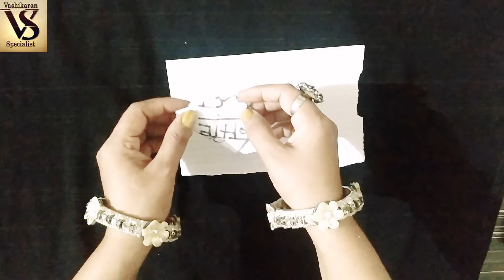अपने बाल और लौंग से करिये किसी को भी अपने वश में सिर्फ 5 मिंट का टोटका, घर बैठे करें अभी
khud ke baal aur laung se kisi ko bhi apne pyar me pagal karo